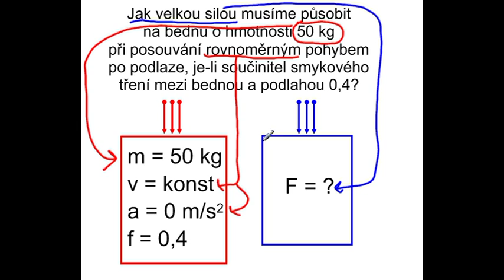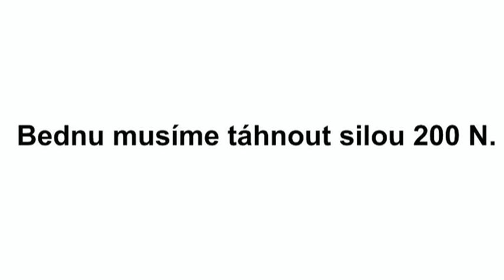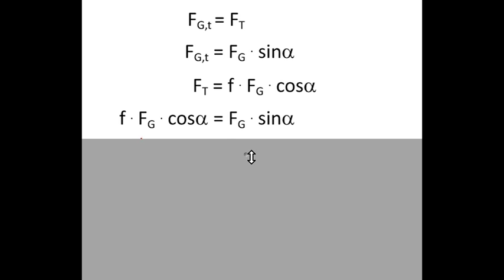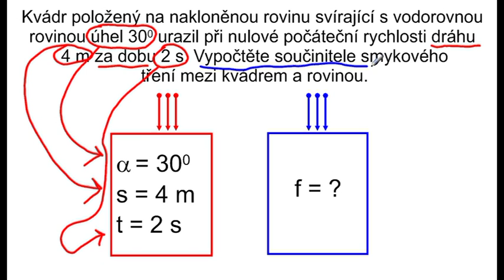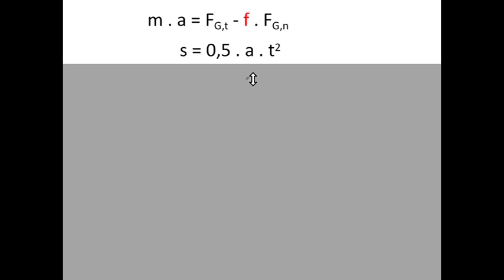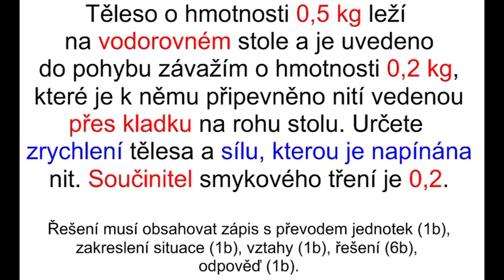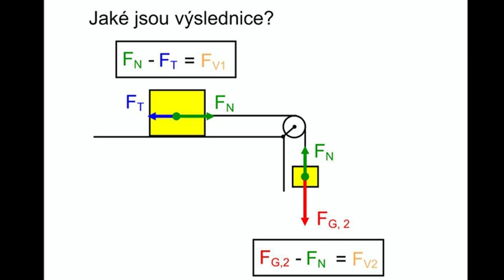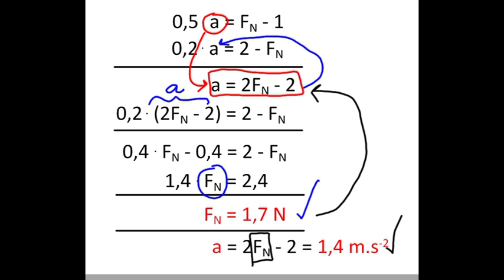Ko98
Ko98 - řešené úlohy na třecí sílu (na rovině a na nakloněné rovině).
Pokud nemůžete komentovat zde, pak komentujte v těchto odkazech
1A